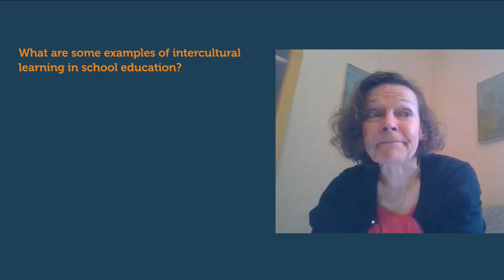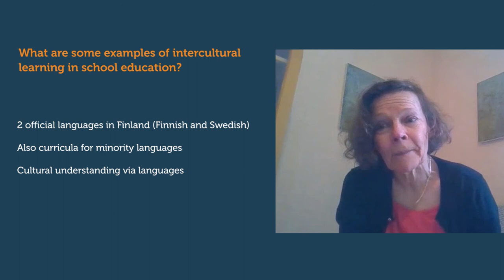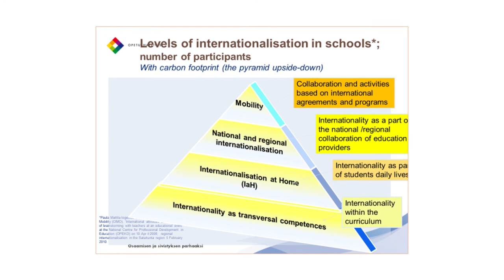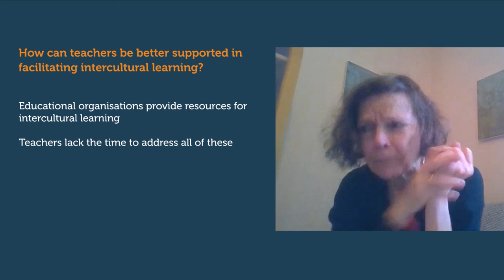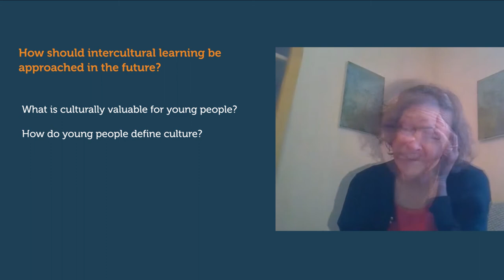The shifting landscape of intercultural learning - Education Talks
How is intercultural learning being implemented in classrooms today, and how should it be approached in the future? Paula Mattila, Counsellor of Education at EDUFI, the Finnish Board of Education, shares her views in this short interview.